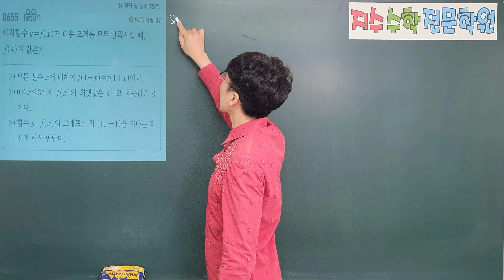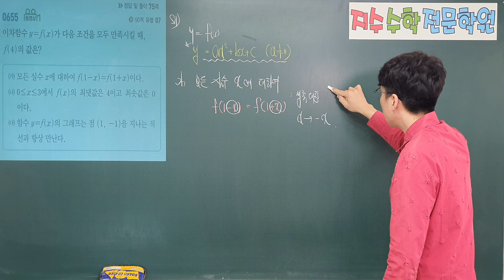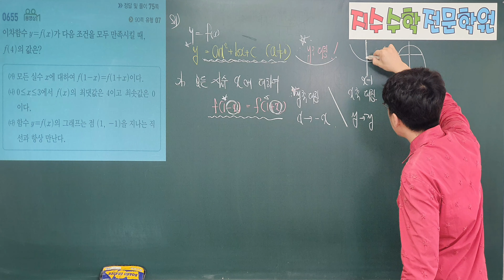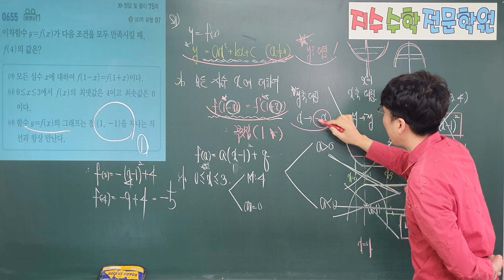쎈수학상 655